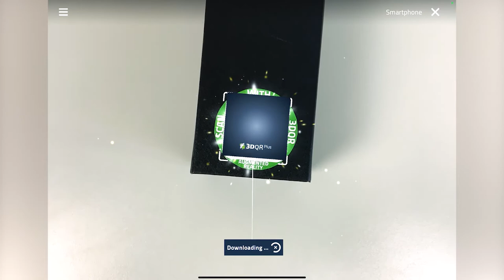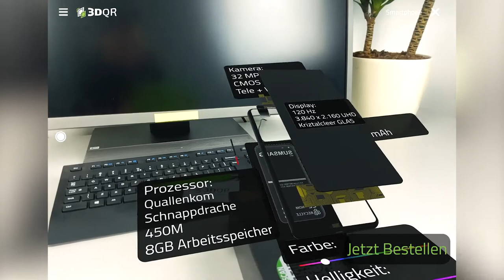Produktpräsentation in Augmented Reality | AR von 3DQR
Augmented Reality macht es möglich Produkte bereits zu zeigen, bevor sie ausgepackt werden. Auch lassen sie sich dadurch konfigurieren und individualisieren.

Smartphone 3D Model by LaudoStudio from sketchfab
T-Shirt 3D Model by Tabbuso from sketchfab
Headset 3D Model by Faber from sketchfab